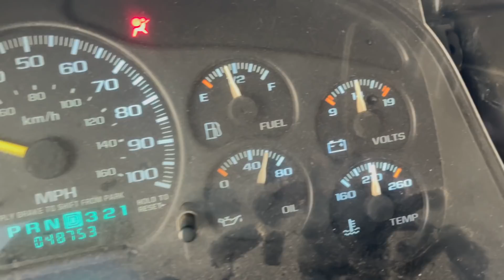New Exhaust On My Orange SS Clone 🍊 | VLOGMAS DAY 18